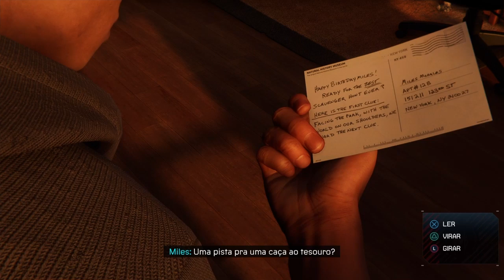Marvel’s Spider-Man: Miles Morales: Nova skin Miles Morales 2020! Dublado pt-br (Ps4)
/UC25JvGmRBXXEK586yripOaQ

CONTATO

PSN- Thiagoalveslee

Número do Banco: 655    🤝